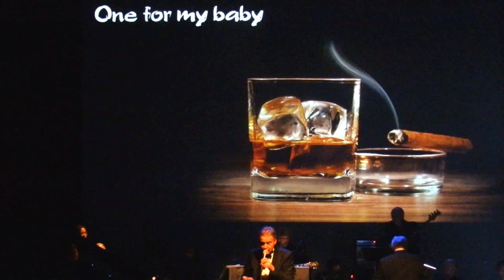One For My Baby - Bigband De Zendmasters o.l.v. Joel Scannell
12 ‎december ‎2015, ‏‎22:22:34

Sinatra 100 - His Way
Ode aan het meesterlijke muzikale werk van Frank Sinatra.

Op 12 december 2015 is het precies 100 jaar geleden dat Frank Sinatra geboren werd. Hij groeide uit tot de meest populaire zanger van zijn tijd en nog steeds is deze "Crooner" een voorbeeld voor veel vocalisten in de jazz en popmuziek. Bigband De Zendmasters, een swingende big band en vocalist Cees Wieman herdenken icoon Frank Sinatra en leveren een bijdrage aan zijn decennia omvattende oeuvre.

Castellum Podium De Hoge Woerd / Leidsche Rijn
Hoge Woerdplein 1, De Meern

Bezetting
Dit zijn de Zendmasters, onder leiding van Joel Scannell
Lead vocals: Barbara "Babs" de la Motte & Cees Wieman
Drums: Steven Leander
Bas: Rob Baesjou
Gitaar:Jan van Dijk, Leo Hoogenboom
Piano: Arjan Somsen
Trombone: Hans Kolfschoten, Jan-Dik de Nie, Cees Wieman
Altsaxofoon: Agnes van Galen, Eugenio Hardy, Henk Uytdenwilligen
Tenorsaxofoon: Sandra Zwambag, Wout Engel, Stieneke van der Wildt, Roel Klamer
Baritonsaxofoon: Joop Eilander
Klarinet: Henk Uytdenwilligen
Dwarsfluit: Sandra Zwambag
Trompet: Hein van Hoffen, Paulien Mulder, Hennie Verheij, Johan van Vliet